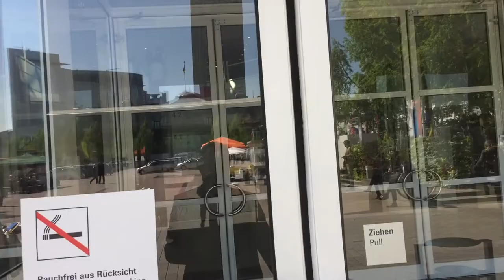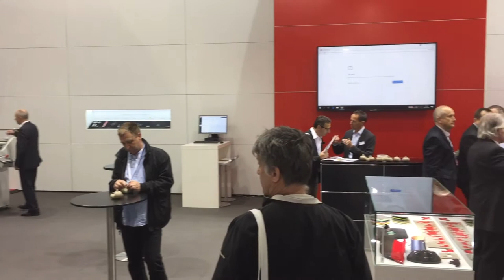Zünd @ Texprocess 2017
A small Texprocess 2017 tour to visit zundcutter in hall 4.0 stand B40!